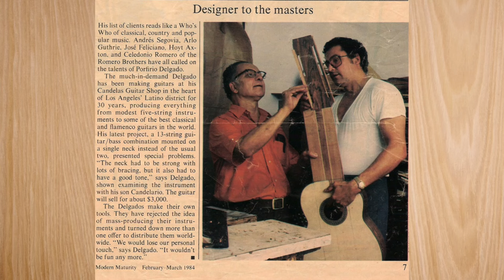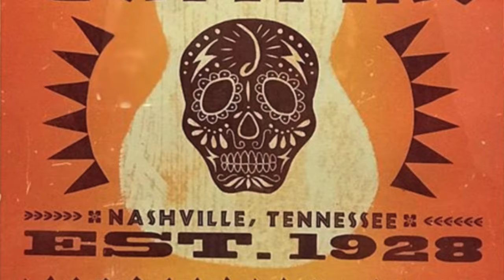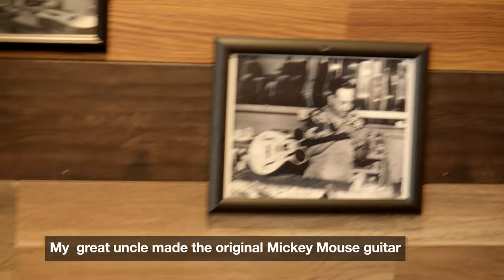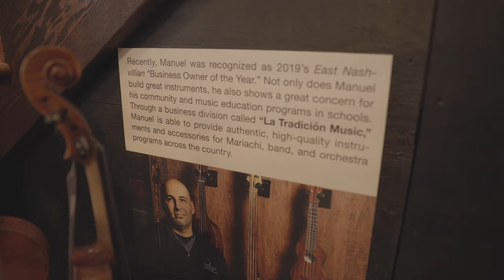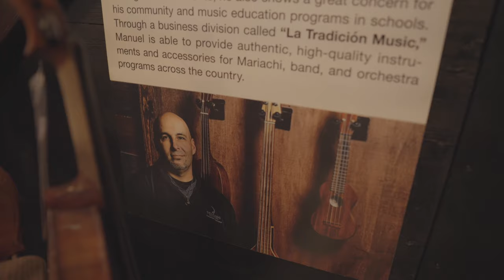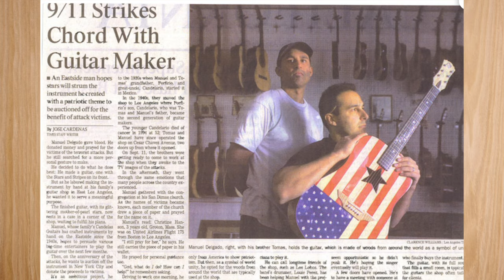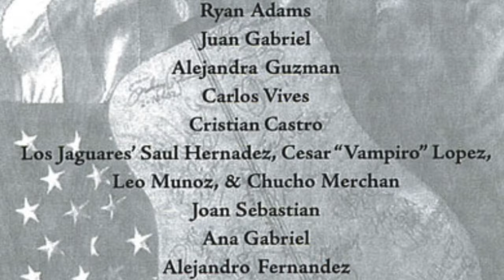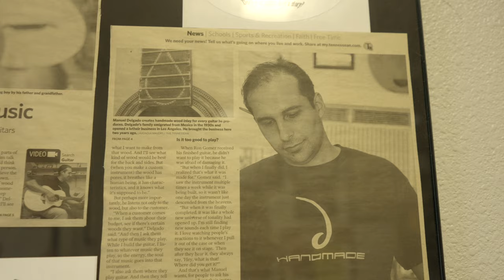Mexican to American: Manuel Delgado's Hispanic heritage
Manuel Delgado moved from East LA to East Nashville to continue his family's legacy of crafting instruments by hand. He shares stories from his  unique Mexican-American experience, the creation of the Unity Guitar after 9/11 and dive into the family's contribution to Pixar's 'Coco'.
Episode 2 is  an intimate look at the complexities of identity, tradition, and 'Becoming American.'

Discover how to leave a meaningful legacy with our "Be a Good Ancestor" course. Learn valuable techniques and insights to preserve and share your family's stories for generations to come. and embark on a transformative journey of preserving your family's history!